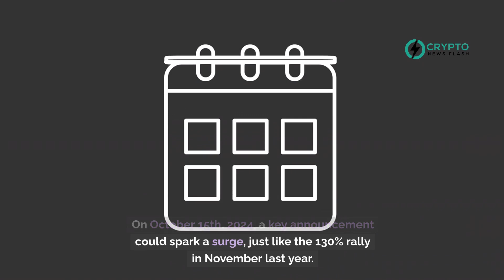IOTA Holders Anticipate 100% Surge with Possible RWA Announcement on October 15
Something big is brewing for IOTA, with the potential for a massive 100% price pump. On October 15th, 2024, a key announcement could spark a surge, just like the 130% rally in November last year.

This isn't just any date. October 15th marks important events – from the IOTA Foundation's announcement, to a Verifiable Credential launch on the European Blockchain Services Infrastructure, and a major tech showcase at Ceatec Japan.

The IOTA community is excited. Could this be a rebranding? A new logo or website? One thing's for sure – when the marketing overhaul begins, everything else will follow. With advancements in technology and partnerships, IOTA is poised for a comeback